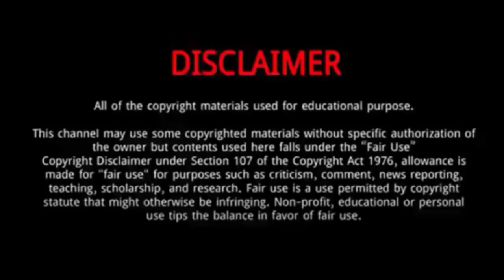Emma Raducanu || 10 Things You Didn't Know About Emma Raducanu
Emma Raducanu is a British professional tennis player.
She was Born on November 13, 2002 in Toronto, Canada.
She was born to a Romanian father and a Chinese mother, who both work in the finance sector.
Her family moved to Greater London when she was two years old.
She started playing tennis at the age of five at the Bromley Tennis Academy.
She was a pupil at Newstead Wood School, a grammar school in the London Borough of Bromley.
She admires the tennis players Li Na and Simona Halep.
At the 2021 Wimbledon Championships, Raducanu entered as a wildcard on her Grand Slam debut and advanced to the fourth round.
She withdrew for medical reasons during the second set.